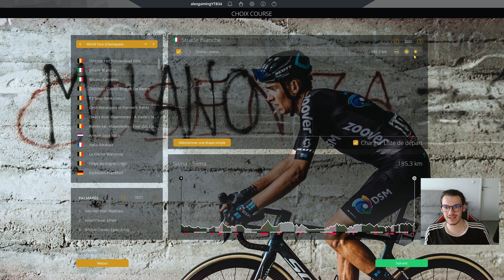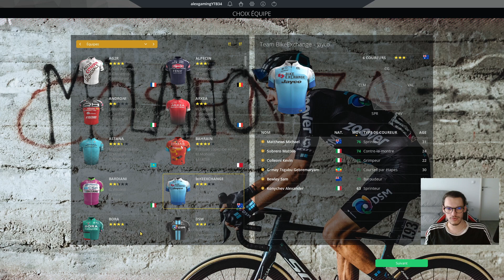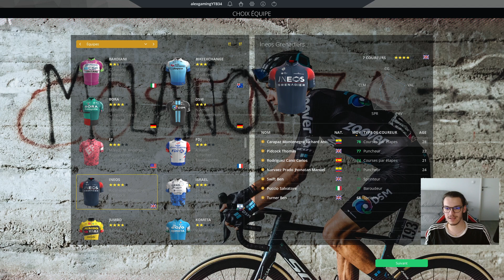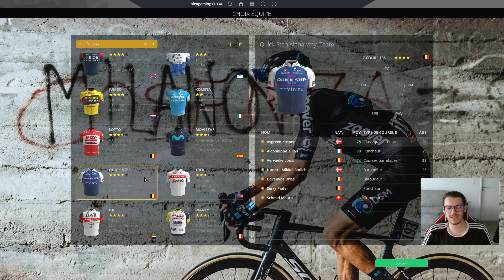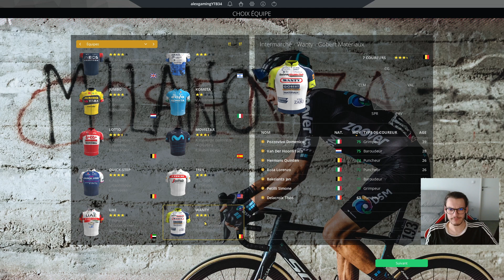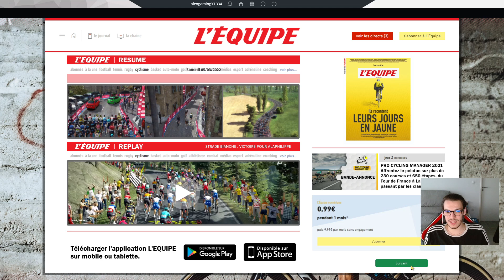STRADE BIANCHE 2022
Salut tout le monde, on se retrouve pour les Strade Bianche 2022 sur le jeu pro Cycling Manager 2021 avec l'équipe AG2R de Benoit Cosnefroy.